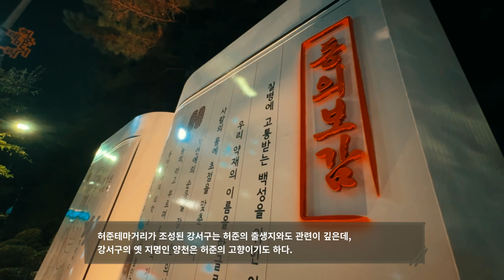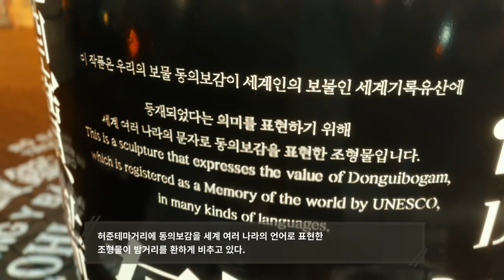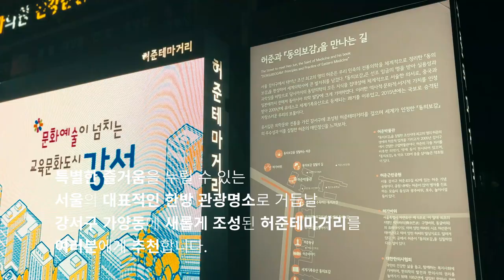밤에 걸으면 더 예쁜 허준테마거리 [강서영상크리에이터]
- 내가 만드는 우리 동네 이야기 - 2024년 제4기 강서영상크리에이터 차준호님이 제작한 영상입니다.

허준테마거리가 밤에 보면 더 예쁘다는 사실, 알고 계셨나요?
더 쌀쌀해지기 전, 이번 주말 저녁 드시고 한번 거닐어 보시면 어떠세요?